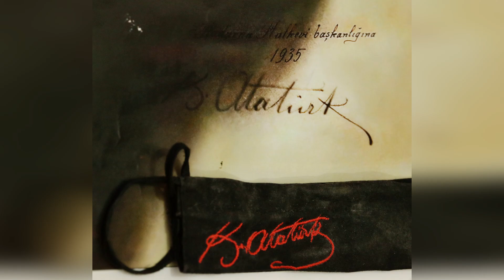Kız Tepesi, Nallıhan - Ankara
Yurtgezginleriyle gittiğimiz, Ankara Nallıhan yakınlarında Davutoğlan Köyünün karşısında yer alan Kız Tepesi zirve faaliyeti, ardından sonbahar manzaraları altındaki Hüsamettindere Köyü ve Mudurnu gezi  videoları.